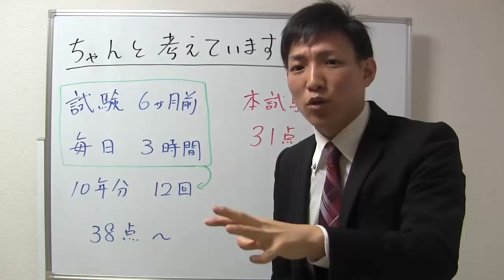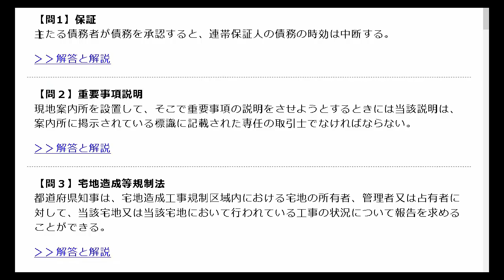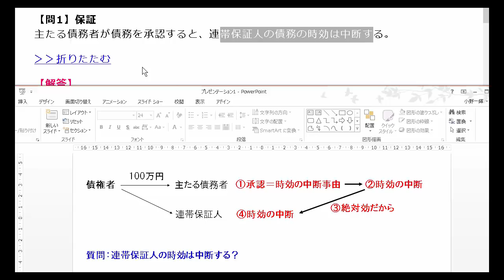考えながら問題は解いていこう！【宅建勉強法】